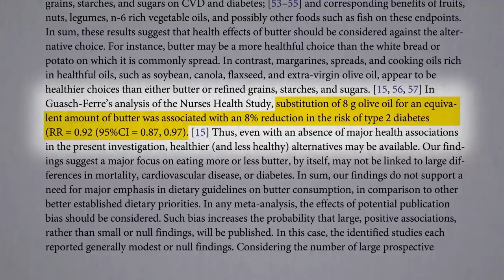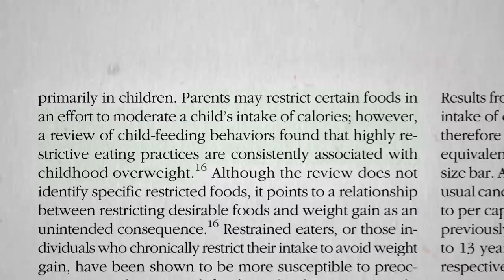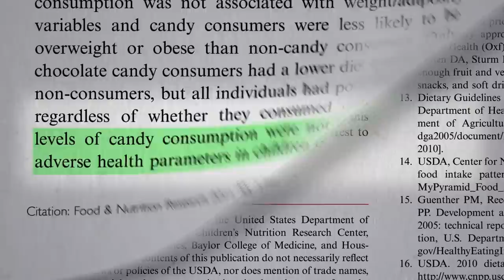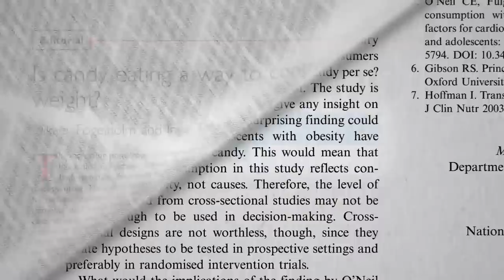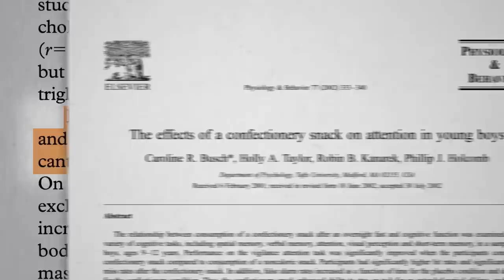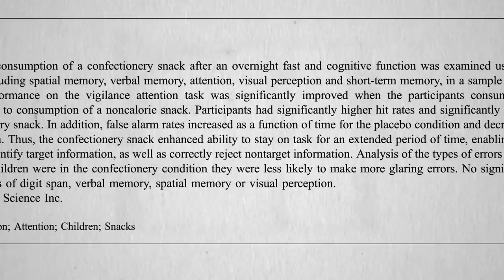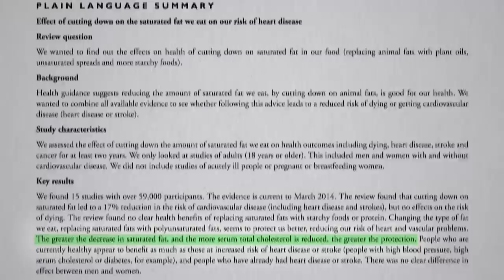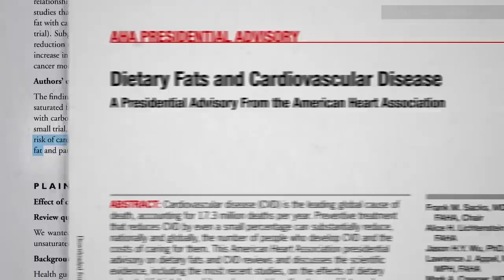Friday Favorites: Is Butter Really Back? What the Science Says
Is butter—and other saturated fats—bad for you or not?

This is the second time I’ve addressed the obfuscation surrounding saturated fat. It’s actually part of an industry-wide scheme. Check out:

• Is Cheese Healthy? Compared to What?

What about plant-based sources of saturated fat? See Coconut Oil & the Boost in HDL “Good” Cholesterol and What About Coconuts, Coconut Milk, & Coconut Oil MCTs

Have a question about this video? and someone on the NutritionFacts.org team will try to answer it.

Want to get a list of links to all the scientific sources used in this video? You’ll also find a transcript and acknowledgements for the video, my blog and speaking tour schedule, and an easy way to search (by translated language even) through our videos spanning more than 2,000 health topics.